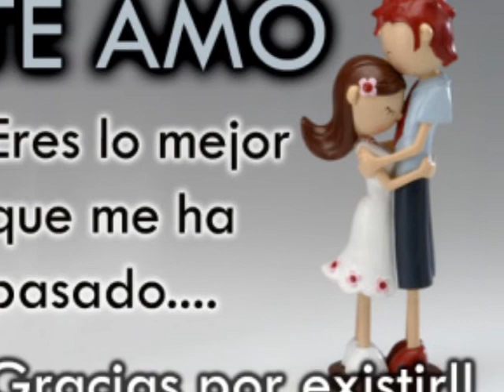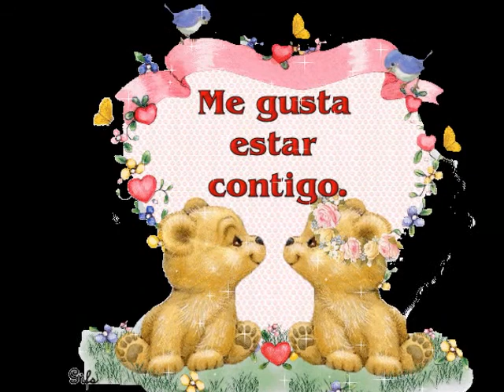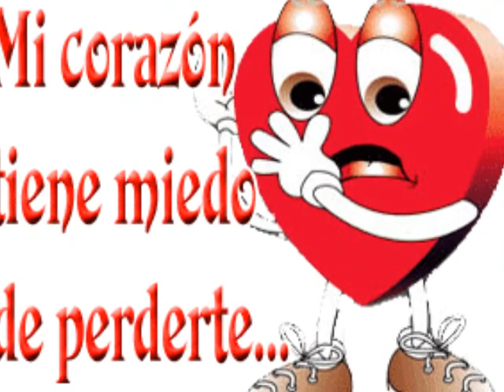Mi niña bonita chino y nacho (cindy)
Este video se lo dedico ala niña mas bonita del mundo Te amo cindy gracias por estos cinco meses